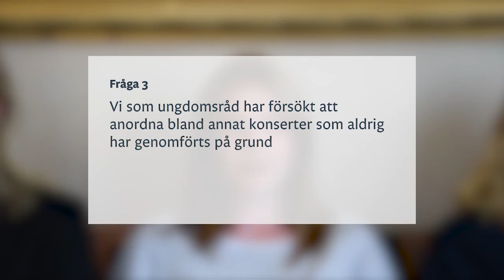SKUR frågar politikerna – Evenemangslokal för ungdomsverksamhet i Strängnäs kommun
SKUR - Strängnäs kommuns ungdomsråd - ställer intressanta och relevanta frågor till politikerna i Strängnäs kommun ur ett ungdomsperspektiv inför valet 2018. Här kan du se den sista av 3 filmer.